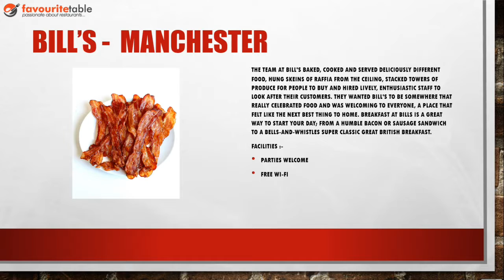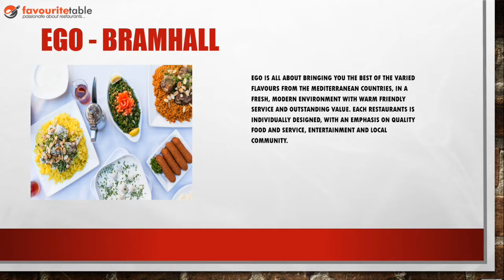Cool Places to Eat in Manchester | Favouritetable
Favouritetable brings you some of the cool places to eat in Manchester (a list of top 5 places). You can book a table at any of these restaurants